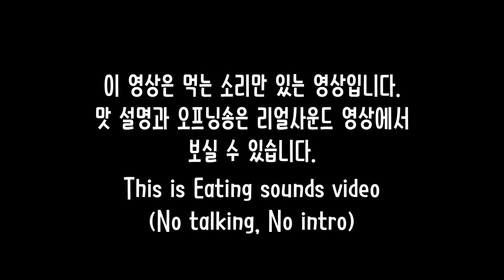ASMR MOZZARELLA CORNDOG EATING SOUND ! | 통모짜 명랑핫도그에 치즈소스 신전떡볶이 이팅사운드 노토킹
통모짜 명랑핫도그에 숙성 체다치즈 소스와 신전떡볶이 리얼사운드 먹방
설탕 듬뿍 묻혀서 체다치즈 소스에 찍어먹는 것도 괜찮긴 한데, 제 입맛에는 신전떡볶이에 찍어먹는게 진짜 너무 맛있었네요 ㅠㅠㅎ 신전떡볶이 평소에 시키던 곳과 다른 곳에서 시켰는데 여기가 뭔가 감칠맛이 더 많이 난다고 해야되나? 더 맛있었어요! 떡볶이도 지점별로 맛차이가 날 수 있다는게 참 신기하네요. 같은 소스 쓰는걸텐데 ㄷㄷ
영상 맛있게 보셨다면 좋아요! 부탁드립니다 ㅎ
감사합니다 ^^